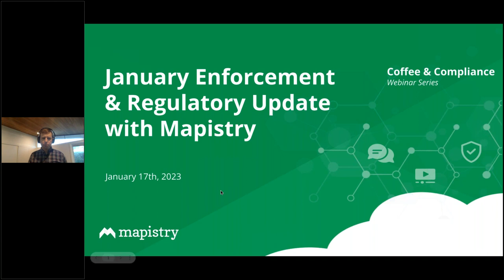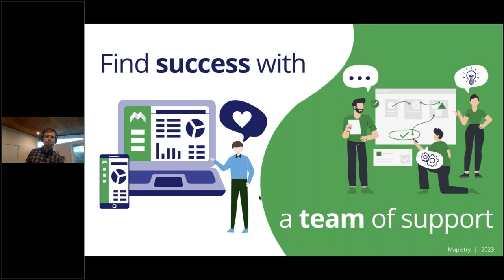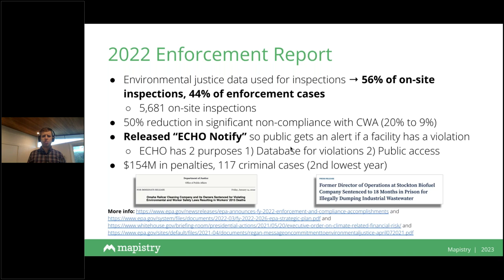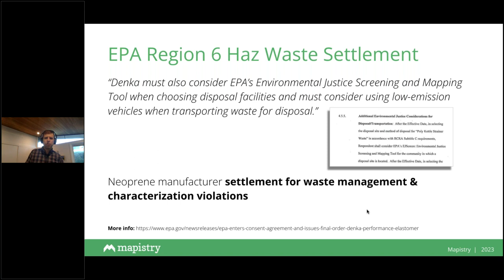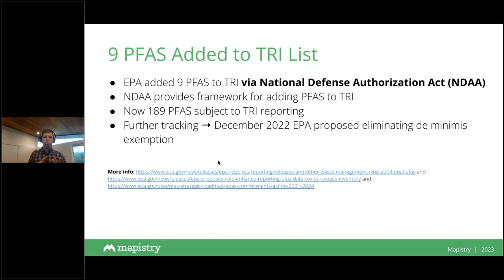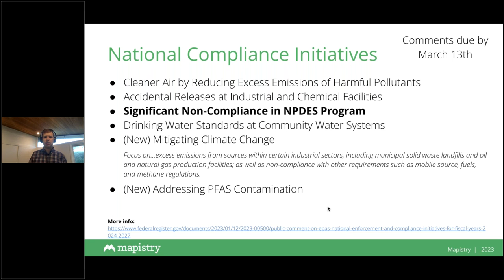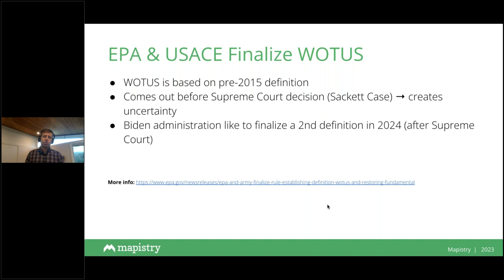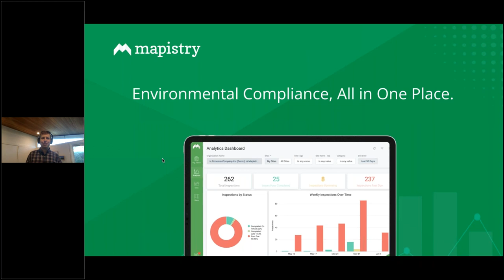WOTUS Update, New PFAS Requirements, and EJ Requirements for Waste Disposal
Enforcement Analysis: We will dive into EPA enforcement activity from the past month, including settlements for stormwater violations and waste disposal, including a new settlement requirements to use EPA online Environmental Justice screening tool to select disposal facilities. We also will be sharing what the EPA’s 2022 Enforcement Report means for companies and how to think about compliance strategies for 2023.

Regulatory Updates: Waters of the US (WOTUS) was recently updated and in conjunction with the pending Supreme Court decision, gives companies another set of regulatory challenges to think through when laying out your 2023 strategy. Finally as a followup to our 2022 recap, we will share the latest developments on PFAS for TRI reporting and analytical tools.